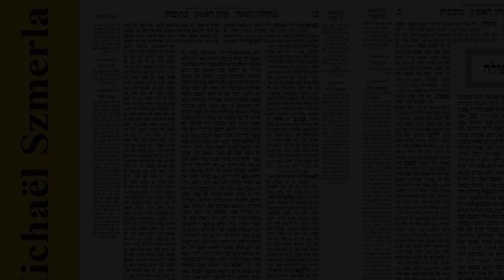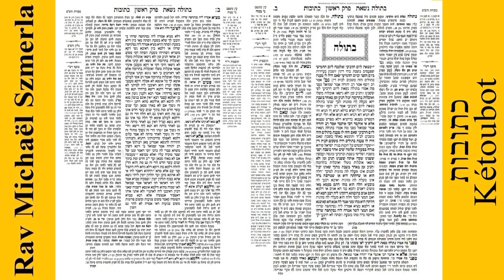Rav Michaël Szmerla - Kétoubot 90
Ketoubot (Hébreu:כְּתוּבּוׂת) est un traité de la Mishna et du Talmud dans l'ordre de Nashim dont c'est le 2ème traité. Il porte sur les différentes responsabilités matrimoniales, en particulier celles qui concernent le cont1at de mariage, en hébreu ketouba. En raison des grandes discussions dont il a été le sujet, Ketoubot est souvent appelé le Talmud miniature (Shas Katan). Le traité Ketoubot est une guemara qui contient 13 chapitres.